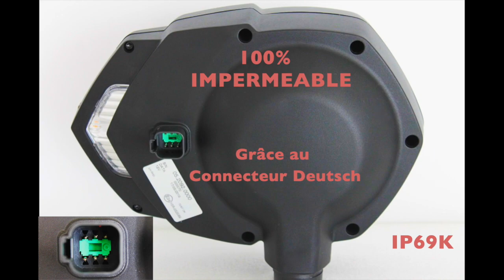AGRITUTO #8 Phare de route COBO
AGRITUTO #8 - Découvrez le phare de route hybride COBO avec ses deux fonctions halogènes et ses deux fonctions LED lui permettent d'être ergonomique, efficient et économique.